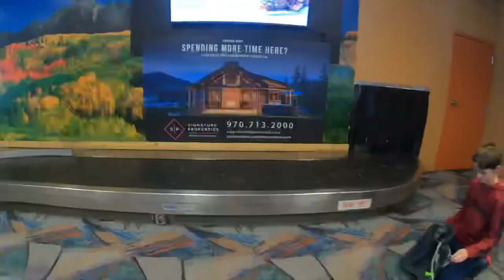Going to crested Butte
Thank y’all so much for watching and be sure to stay tuned to the next video,and if you haven’t already hit that subscribe button and turn on all notifications so that you can stay up to date with me.